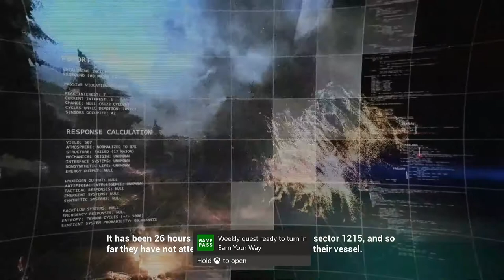Playing Every Halo to Infinite (Halo CE #5) - The Broccoli Episode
Ahoy sailors! On this episode we talk about Forest's pretty, clean, little feet and discuss the ethics and purpose of broccoli. Watch us stop an Assault on the Control Room, blasting our way through covenant hordes and looking good while doing so.